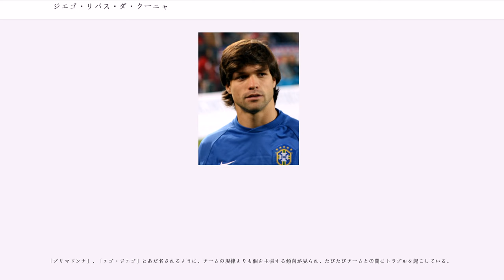ジエゴ・リバス・ダ・クーニャ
ジエゴ・リバス・ダ・クーニャ（Diego Ribas da Cunha、1985年2月28日 - ）はブラジル・サンパウロ州リベイラン・プレト出身、CRフラメンゴ所属のサッカー選手。ポジションはミッドフィールダー。

サントスFCの下部組織出身。2002年に16歳でプロデビューすると、同年のカンピオナート・ブラジレイロ・セリエA優勝に貢献。1歳上のロビーニョやエラーノ、アレックスらと共に「ヤング・サントス」の一員として3シーズンに渡って活躍。「ジーコの後継者」としてヨーロッパのクラブからの注目を集める。

2004年8月、FCバルセロナへ移籍したデコの後釜としてプリメイラ・リーガの名門FCポルトに移籍金700万ユーロで引き抜かれる。同年冬にはトヨタカップ出場のため来日。決勝のオンセ・カルダス戦はPK戦までもつれ込み、第1キッカーのジエゴはゴールを決めたものの、直後に相手GKを侮辱したため退場処分を受けた（チームは優勝）。2年目はコー・アドリアーンセ新監督との関係がうまくいかず出場機会を大きく減らし、移籍を決断する。

2006年8月、ドイツ・ブンデスリーガのヴェルダー・ブレーメンに移籍金は推定約600万ユーロで入団。前シーズンまで所属していたジョアン・ミクーの後継者として期待された。1年目の2006-07シーズンはリーグ開幕からトルステン・フリンクスと共にチームの攻撃陣の中心を担い、ブレーメンを前半戦冬の王者（ヘルプスト・マイスター）に導き、シーズン終了後にはドイツ年間最優秀選手に選ばれた。翌2007-08シーズンも投票で3位に入った。

3年目の2008-09シーズンはリーグ戦とカップ戦をあわせて20ゴールを決める活躍をみせ、UEFAカップ決勝進出に貢献したが、FCシャフタール・ドネツクに敗れた。同シーズンのDFBポカール決勝ではメスト・エジルの決勝点をアシストし、バイエル・レバークーゼンを破っての国内カップ制覇を果たした。

2009年5月、セリエAのユヴェントスFCに5年契約、移籍金2450万ユーロで入団。しかし、イタリアのサッカーへの適応に苦しみ、ジュゼッペ・マロッタGMによってわずか1シーズンで構想外とされた。

2010年8月26日、ドイツのVfLヴォルフスブルクへ移籍。移籍金は1550万ユーロで4年契約。2月のハノーファー96戦ではスティーブ・マクラーレン監督の指示に逆らってパトリック・ヘルメスの代わりにPKを蹴って失敗し、試合後にチームから出場停止を課された。チームの成績不振により監督がフェリックス・マガトへ交代した後、残留争いの大一番であった5月14日のホッフェンハイム戦でベンチスタートなったことに激怒し無断で帰宅。チームはベンチメンバーが一人欠けた状態での戦いを強いられた。この問題行動によりクラブとマガト監督は翌シーズンにジエゴを起用しないことを決めた。

夏の移籍期間最終日である2011年8月31日にアトレティコ・マドリードへ1シーズンの期限付き移籍が決まった。加入当初は批判も浴びたが、シーズン途中にディエゴ・シメオネ監督が就任するとトップ下を任され、ラダメル・ファルカオと共にヨーロッパリーグ制覇に貢献。ジエゴ本人はシーズン終了後もアトレティコへ残ることを望み、アトレティコが買い取るとの噂が流れたが、結局実現しなかった。

2012年夏にヴォルフスブルク復帰。マガト監督との関係は依然として良好ではなかったが、新シーズンはヴォルフスブルクでプレーすることになった。シーズン途中にマガト監督が解任されると、冬の移籍市場でサントスへの移籍を勧められていたことを暴露。一方で、新監督の下ではミスを恐れずにプレーできるようになったとも述べた。

2014年1月、1年半ぶりにアトレティコ・マドリードに加入した。

2014年7月11日、フェネルバフチェSKに加入した。

2016年7月19日、CRフラメンゴへ移籍。

2003年4月30日、メキシコ戦でブラジルA代表デビュー。2004年と2007年のコパ・アメリカの優勝メンバーになったほか、2008年の北京オリンピックでは銅メダルを獲得した。一方で、同じポジションのカカーの存在もあり、W杯出場経験はない。...